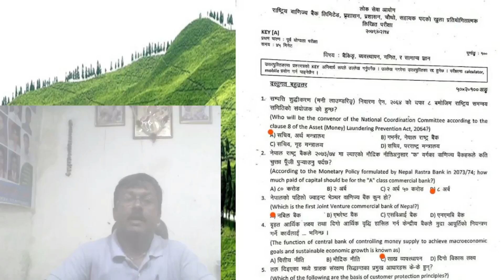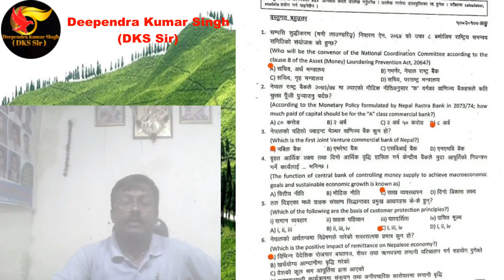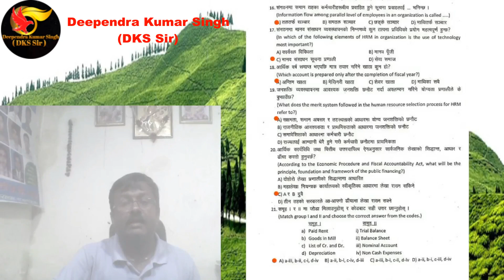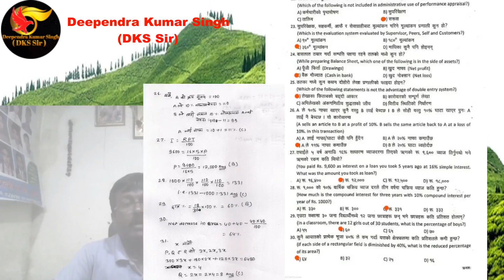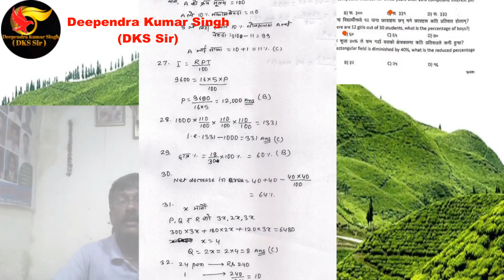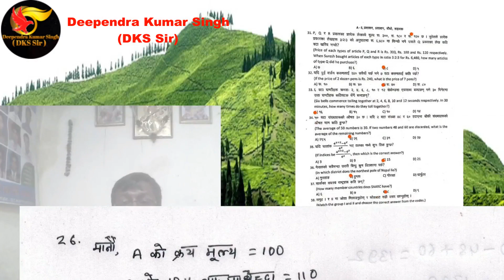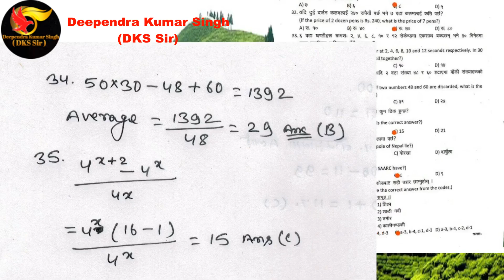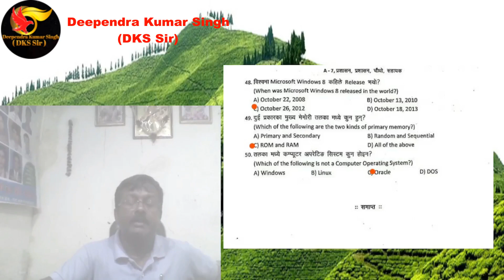Rastriya Banijya Bank||Pre-Test|Prashasan||Level-4|| 2078/2/14 गते सोधिएको प्रश्न-उत्तर|DKS SIR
Must Watch for You tubers:-